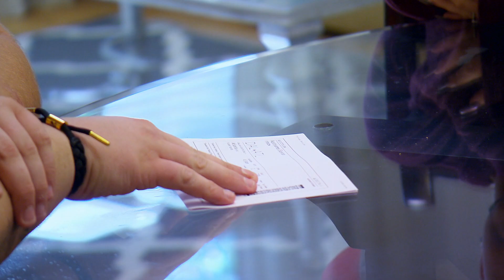Little Women: Dallas - Biggest Little Shocks of Season 1 (So Far) | Lifetime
Look back at the most shocking moments of the Little Women: Dallas season so far.

Little Women: Dallas
Season 1
Episode 10

"Little Women: Dallas" follows Bri Barlup and Emily Fernandez as they move on from hard times in Atlanta to shake things up with a whole group of new little ladies in the Lone Star State who prove that although not everything is bigger in Texas, the drama certainly is.